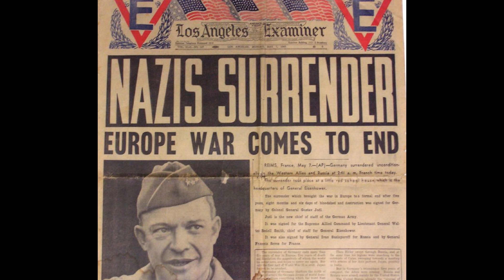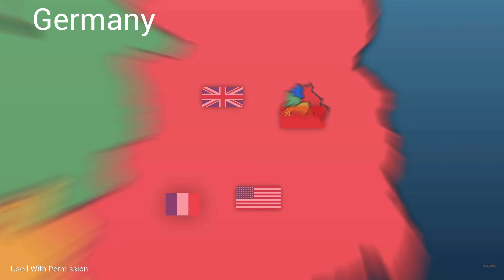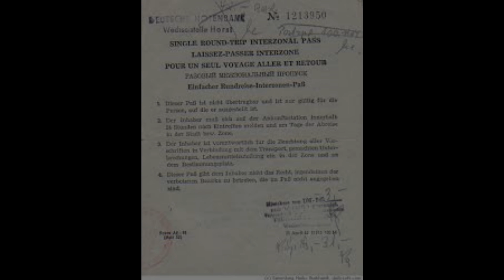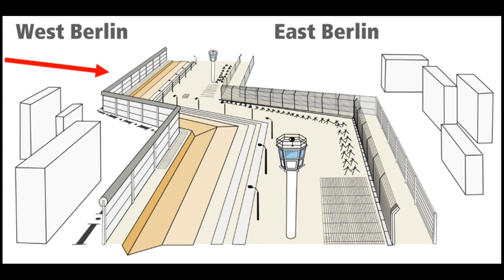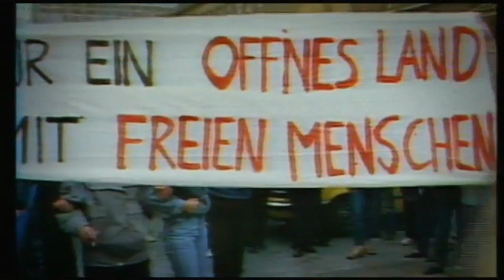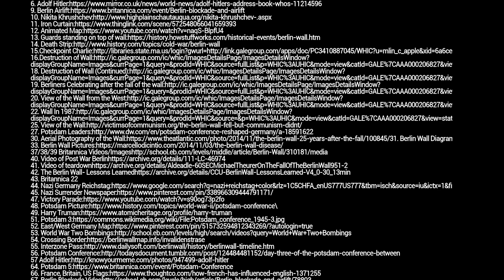Berlin Wall Documentary National Competition Final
National final. Version 3 Edit 732.